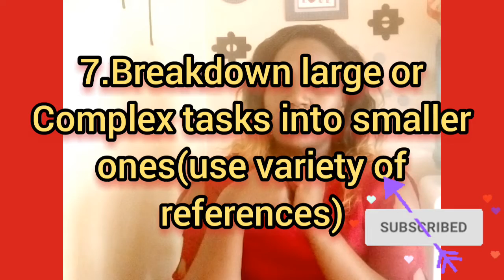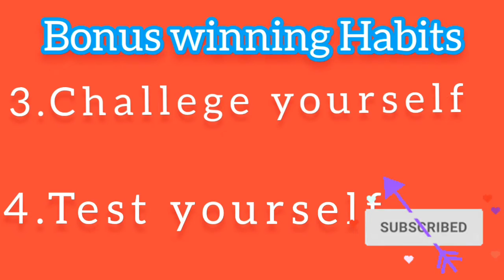How to pass your KCSE &KCPE with flying colours.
Good performance is the dream of every candidate and Tr faith is determined to make this dream of our students a reality at the comfort of their home.
This video has  some of basic concepts that will make learners to gradually and efficiently improve their study behaviours that will make it easy for them to perform with a lot of easy.
I what to say this  areas are not the only things learners can employ on but there a number of them.i have highlighted the most crucial ones but doesn't mean we ignore the rest.i will be glad to hear from you.Thanks & Stay tuned